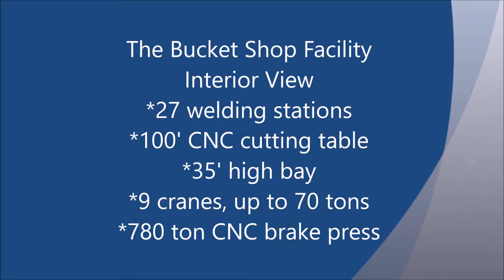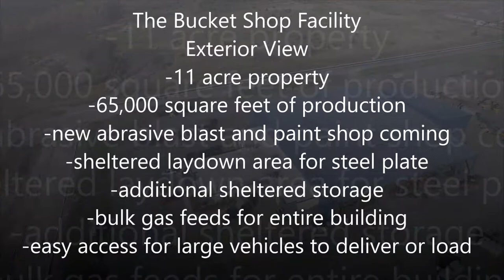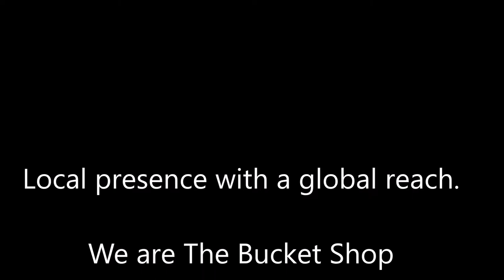The Bucket Shop Facility - Interior and Exterior 2017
We captured some drone footage of the inside and outside of our new facility. Sitting on 11 acres, we have 65,000 square feet of new technology to support our welding and fabrication projects.